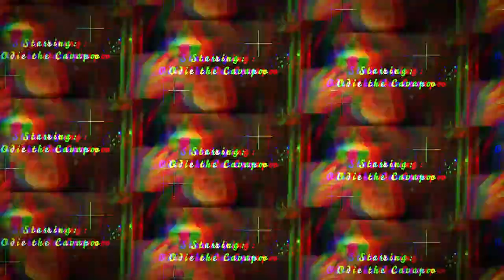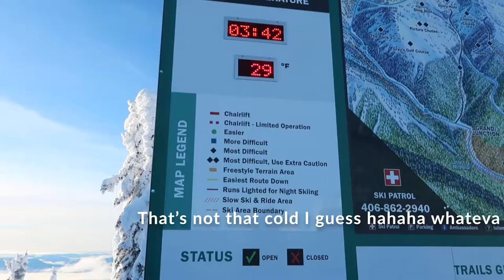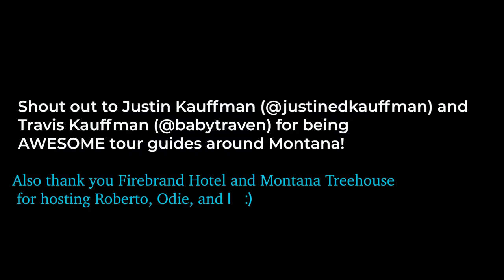JUMPING IN A FREEZING LAKE // Vlog 1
Had the best time exploring Whitefish, Montana with a great duo! I jumped in a freezing lake (polar plunge), stayed the night in a treehouse, and explored winter wonderland.

In the video:
Roberto (@rpnickson)
Odie (@odiethecavapoo)
Justin (@justindkauffman)
Travis (@babytraven)

Carleigh Elise is an LA based fashion/travel/lifestyle content creator